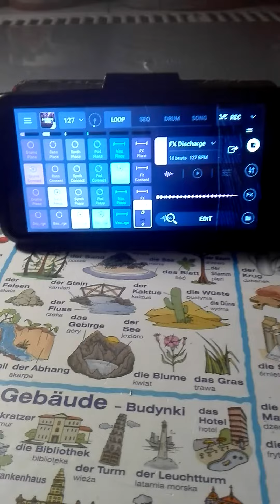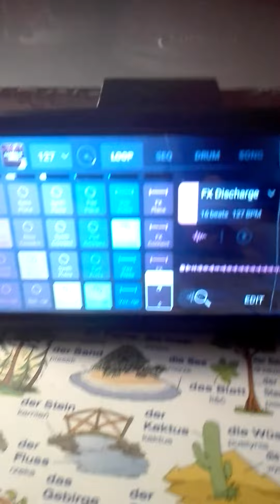moja stworzona piosenka na telefonie dotykowym